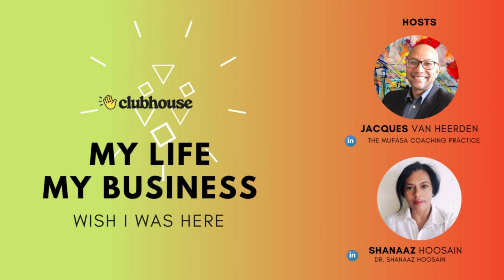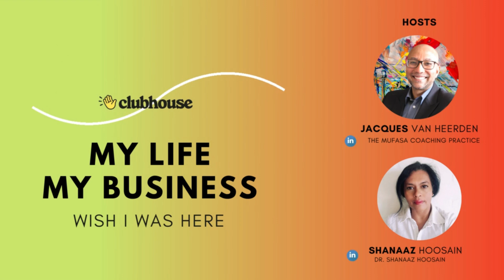Episode 86: Why have a Personal Coach?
My Life, My Business: Wish I was here", with Jacques van Heerden and Dr Shanaaz, is a 30-minute podcast that discusses an energizing approach to reviewing and achieving your goals